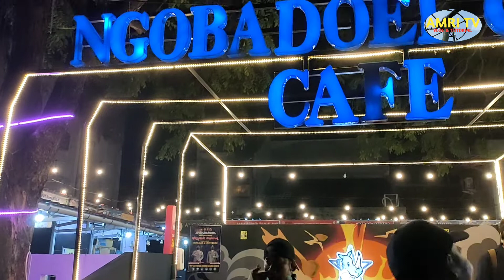Ngebadoel Cover Cafe Cilegon